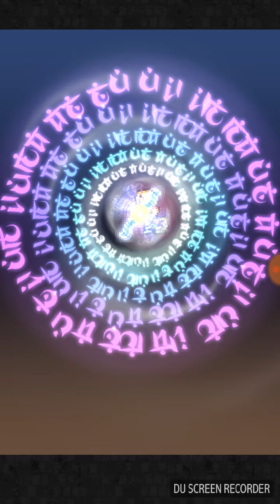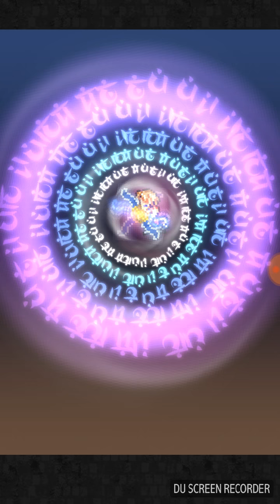FFRK - Rematch Dungeon: Necrophobe and Barriers Apocalypse + 220